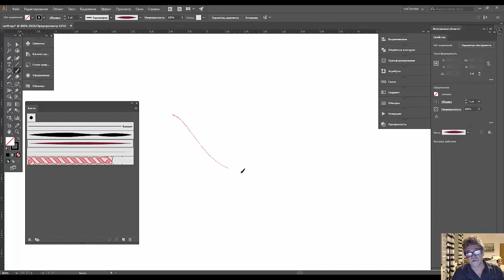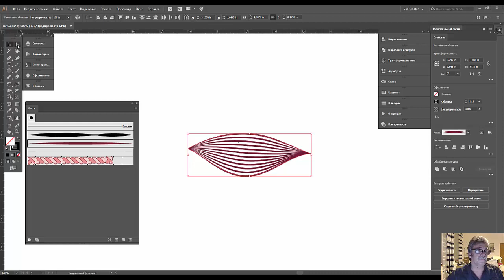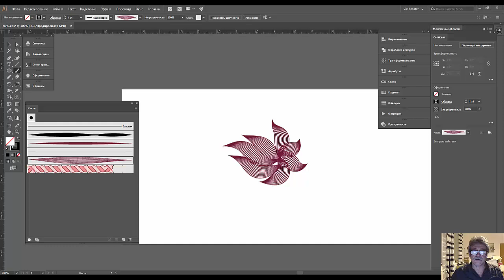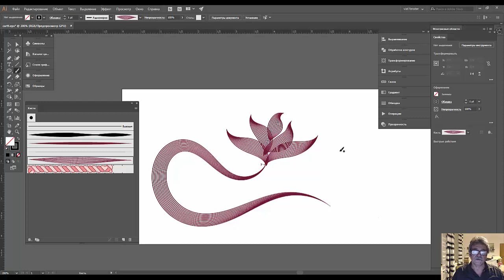28. Adobe illustrator для тех кто знал но забыл. Узоры,просто и эффективно